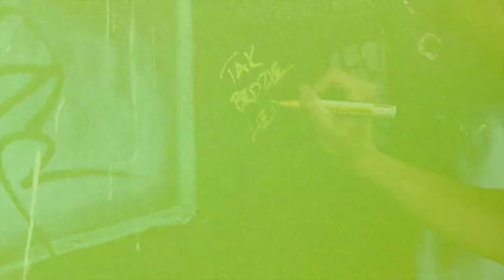FiFi - Tak Będzie Lepiej prod.Lakoniczny (Official Video)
Produkcja: Adam Marunowski